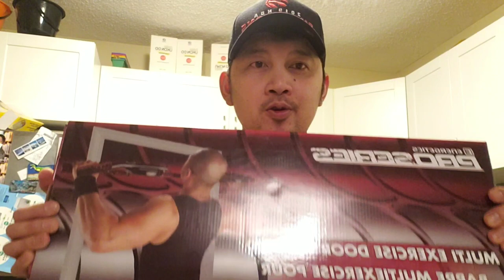INSTALLED NEW CHIN UP BAR DOOR INSTALLED I ENERGETICS PROSERIES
Chin up bar ,door installed for pull up for back and arm exercises!